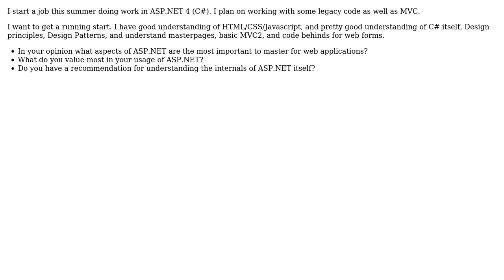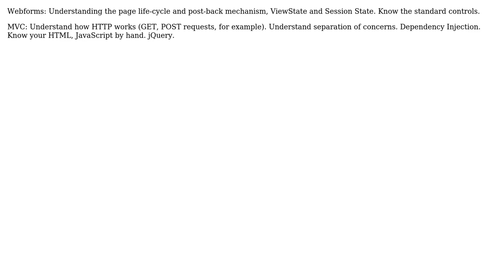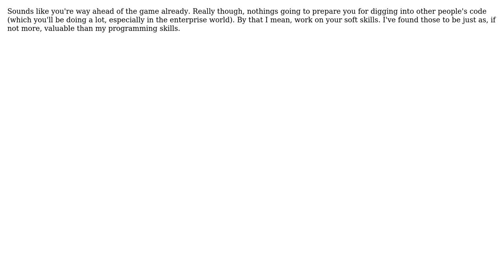I want to master ASP.NET - What concepts should I focus on/What concepts do you most value?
Software Engineering: I want to master ASP.NET - What concepts should I focus on/What concepts do you most value?

With thanks & praise to God, and with thanks to the many people who have made this project possible! | Content (except music & images) licensed under CC BY-SA | Music | Images & others | With thanks to user Tyanna user Steven Striga user Kristof Claes user Joshua Enfield user Dan and the Stack Exchange Network Trademarks are property of their respective owners. You are responsible for your own actions.